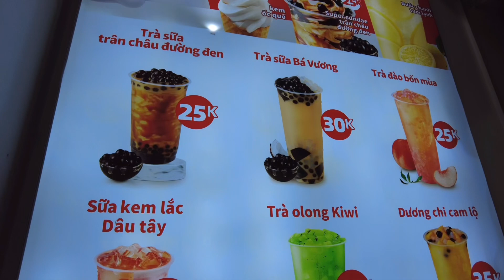Walking Around DALAT MARKET Dalat, Vietnam รอบๆตลาดดาลัด เมืองดาลัด เวียดนาม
Da Lat Market (Vietnamese: Chợ Đà Lạt) is a commercial and cultural center in the city of Da Lat, Vietnam.(Wikipedia)

It is made up of more than 1,000 shops in a few multi-storey buildings. The busy market offers interesting goods, especially local produce from wine to flowers, meat to handicrafts and cosmetics to strawberries candy and household appliances.
Basically you can find everything here including cheap winter cloths (in case you are not prepared for Dalat’s cool weather.) Check out the market’s food court for local specialties.